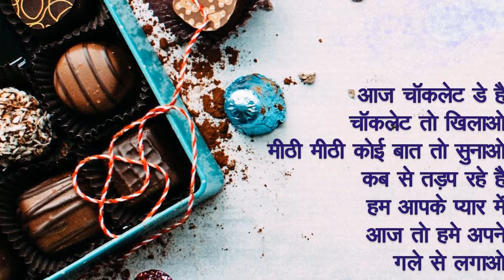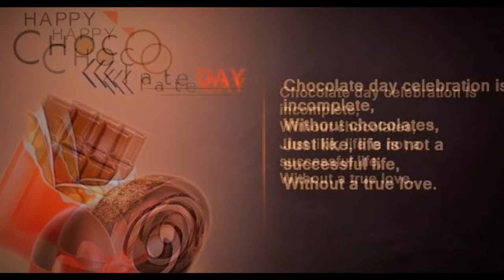chocolate day whatsapp status 2019 for valentine week special videos for whatsapp status